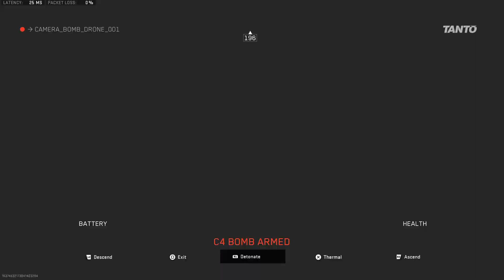Call of Duty: Modern Warfare II_20230623182946